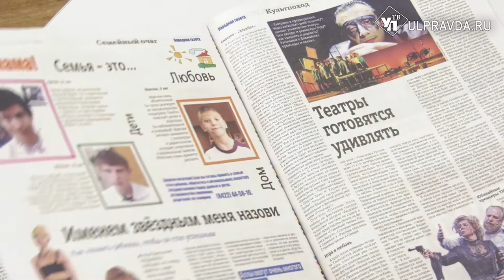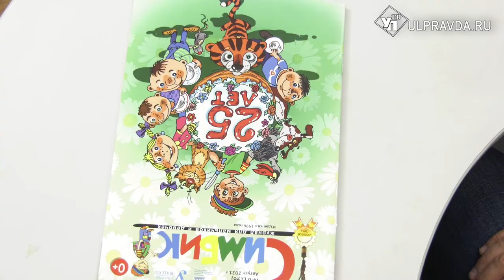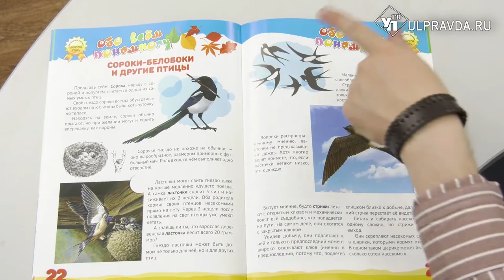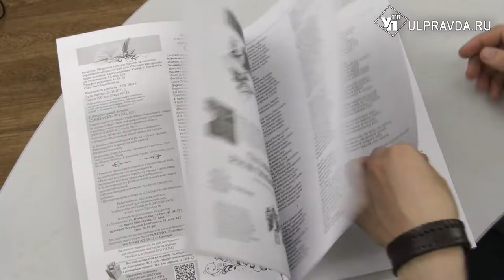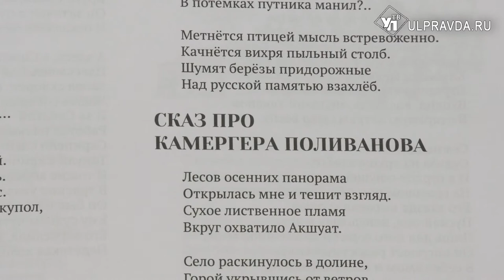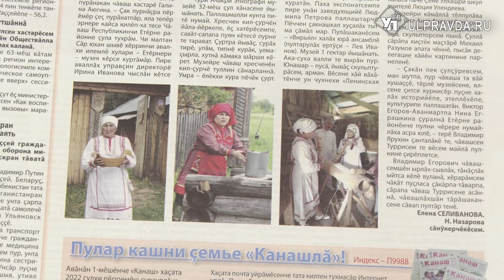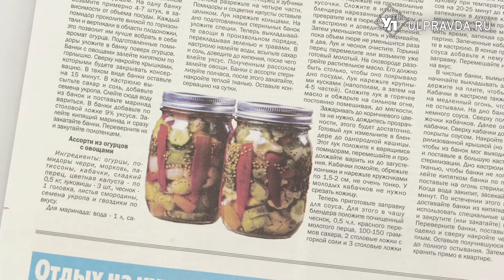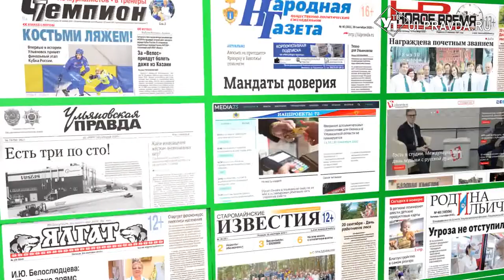Пресс-бАтва. О чем писали СМИ Ульяновской области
В новом выпуске развлекательно-информационной рубрики «Пресс - бАтва», её постоянный обозреватель Антон Картошкин рассказывает о наиболее интересных событиях региона вне политики. В очередном выпуске вы узнаете: какое выбрать имя своему ребёнку, чтобы сделать его жизнь счастливой. Как правильно выбирать грибы расскажет детский журнал «Симбик». Литературный журнал «Симбирск» сообщает о прошедшем первом фестивале имени Татьяны Эйхман. Мордовское издание «Ялгат» делится кулинарными рецептами домашних заготовок и многое другое. Смотрите рубрику «Пресс – бАтва» в «Итогах недели» по выходным, а так же на нашем сайте.